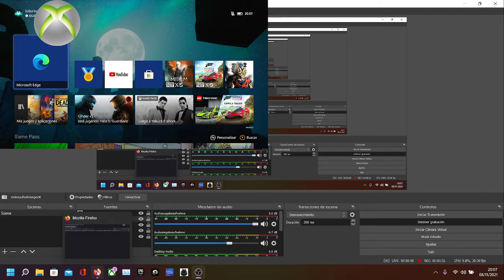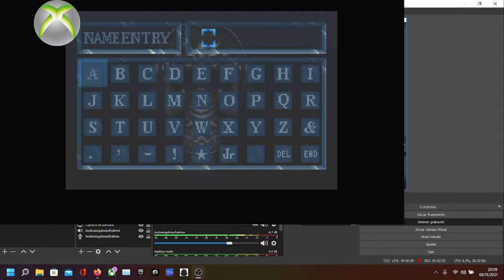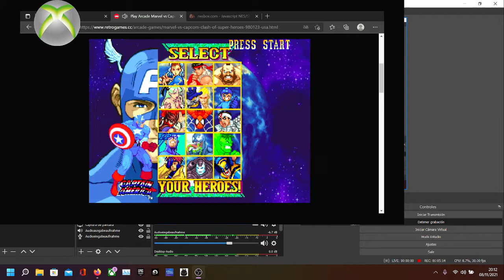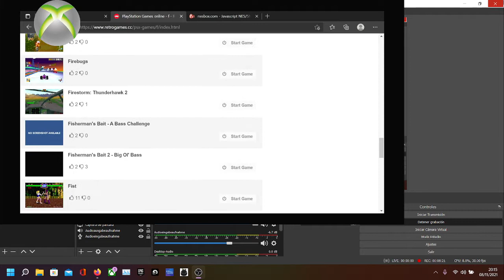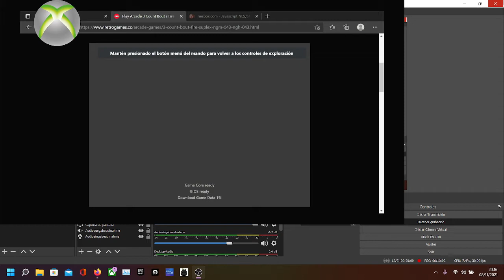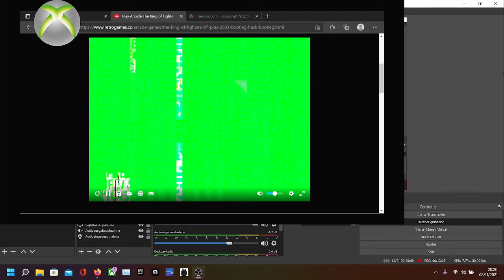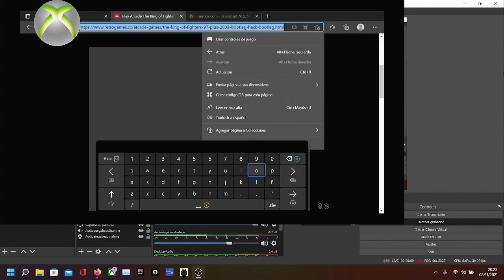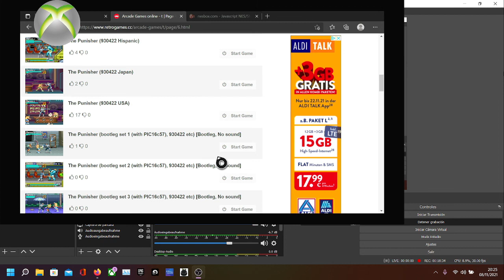XBOX ONE S/X SERIES S/X emuladores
Ola amigos aqui neste video explico para voces como jogar emuladores nos sistemas de xbox series s/X e xbox one series .

Nao correm o risco de serem banidos e nem necessitam pagar .

ESpero que gostem e algum dúvida coloquem ai nos comentários .

Abraco .

Se desejarem convidar para um café , estaria gradecido .